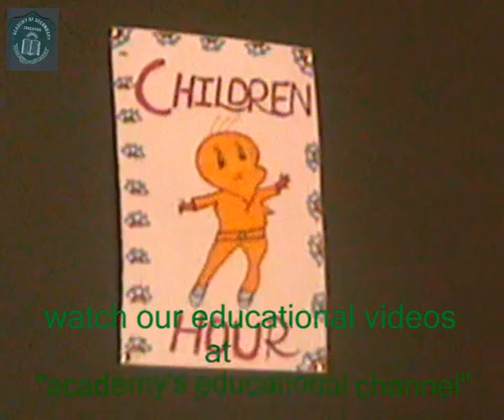watch.....academy,s educational channel....wmv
watch. academy,s educational channel...